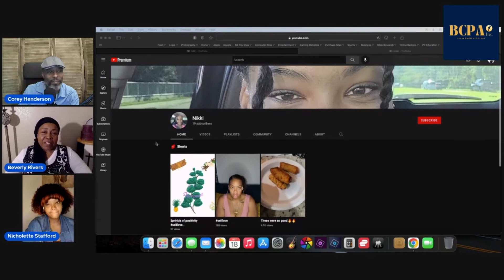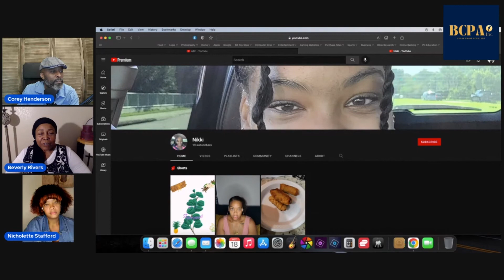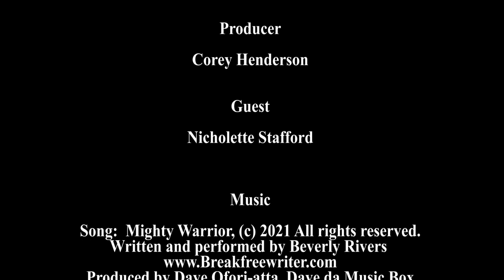Meet Nicholette Stafford, Poet - H.O.P.E -Speak from Your Art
Welcome Nicholette Stafford, (Nikki), a budding poet sharing her poem entitled, The Other Side.  Nikki attends our semi-monthly online artist forum, Speak from Your Art. She is the first to share on the HOPE Broadcast.

Nikki shares a very heavy but necessary topic and recommends the app,
(I AM), for daily affirmations to keep your spirit up through tough times.